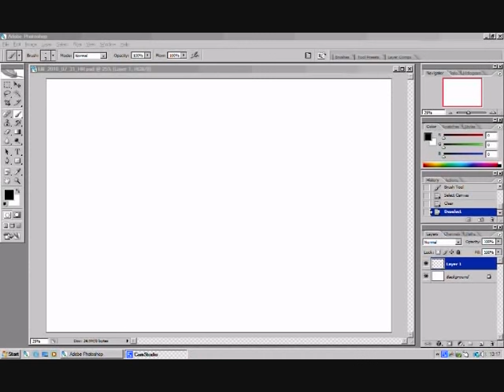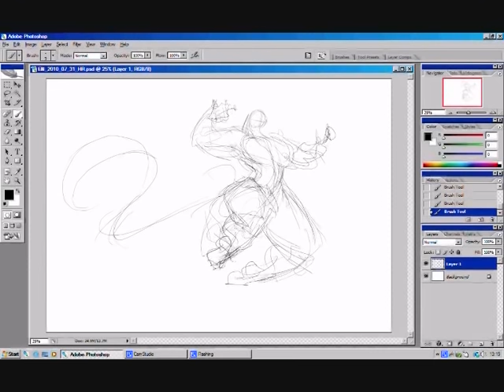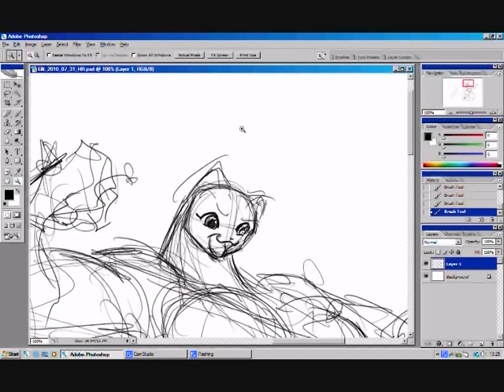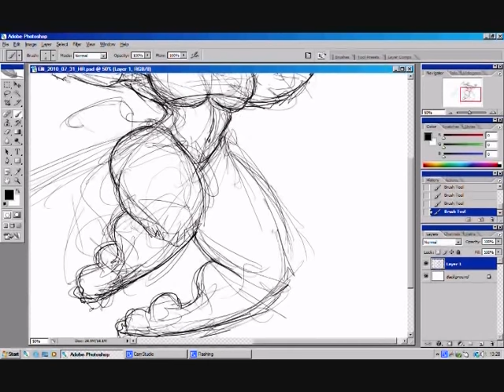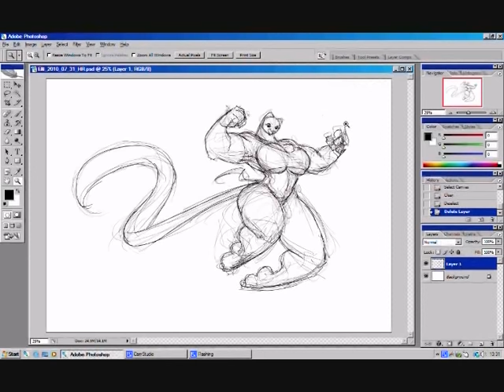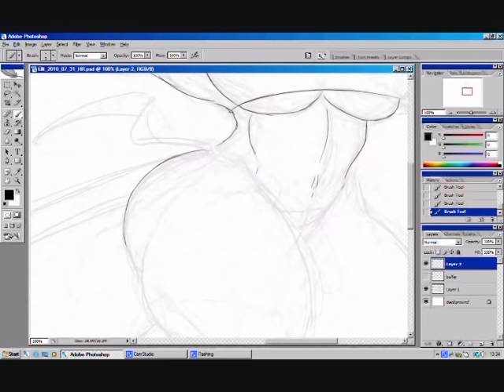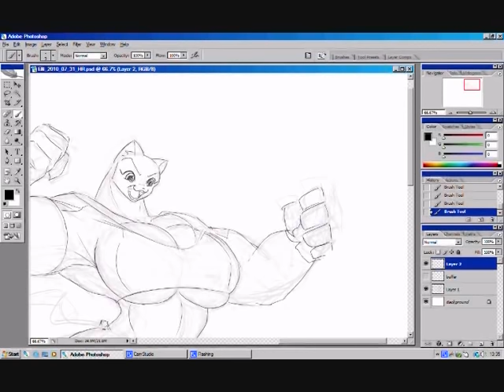Elli Construction (With Commentary) Pt1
I give an audio walkthrough on how I create an image of big-kitty, Elli.